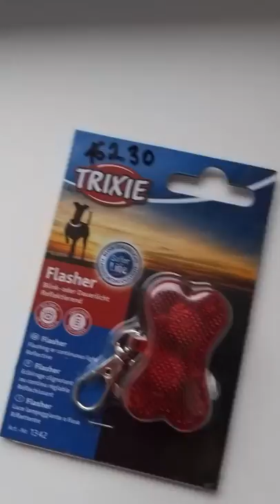Trixie TX-1342 светящийся брелок для собак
Флешер-брелок для собак Trixie предназначен для того, чтобы Вашу собачку было хорошо заметно в темное время суток, а так же в целях безопасности. Помимо светодиодной подсветки имеет специальное место, куда Вы можете вписать адрес или Ваш контактный телефон, на случай если Ваша собачка потеряется.